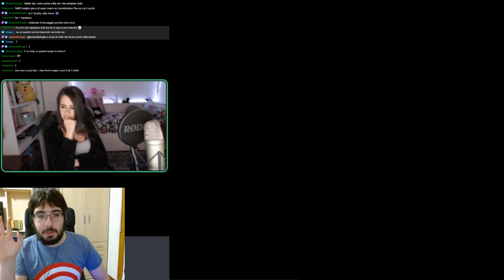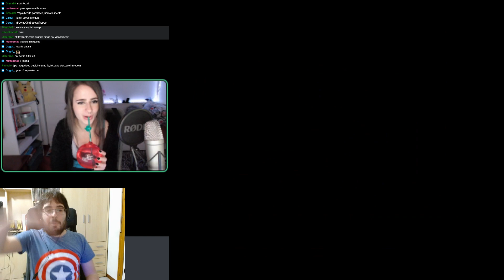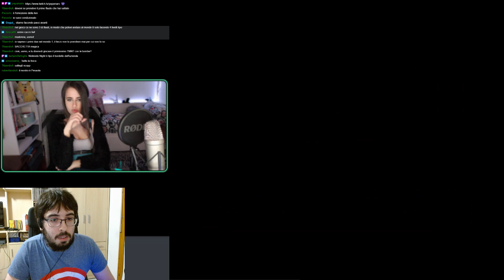Gioco per la prima volta a SUPER MARIO BROS. 3 - Peggior run della storia? [ft YAYAMARS] - Puntata 1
Yayetta mi aiuta a giocare a Super Mario Bros. 3, l'unico che non ho mai finito, anzi quasi mai toccato. Ovviamente sarà una tragedia, godetevela.